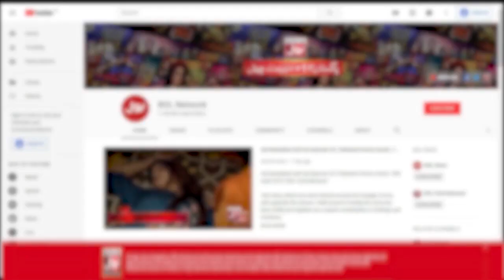Asad Singing Song For Dr Madiha | Khush Raho Pakistan | Faysal Quraishi | BOL Entertainment